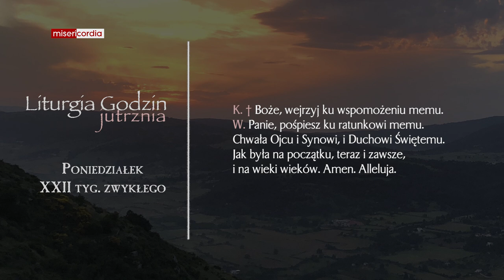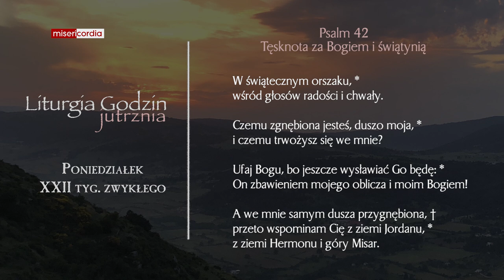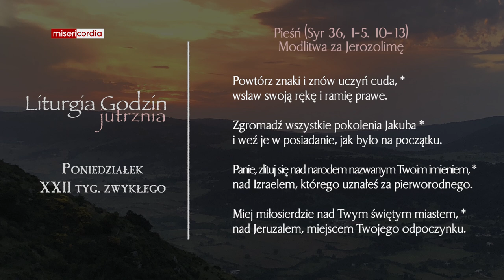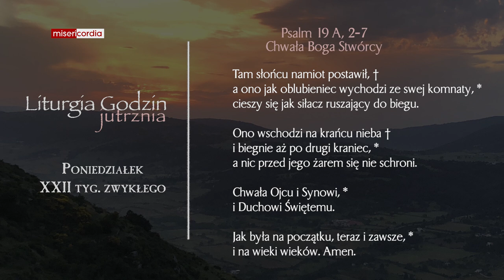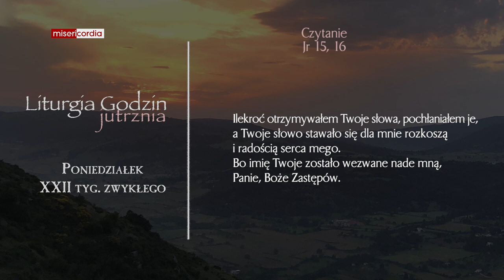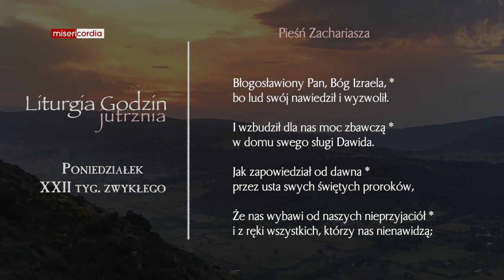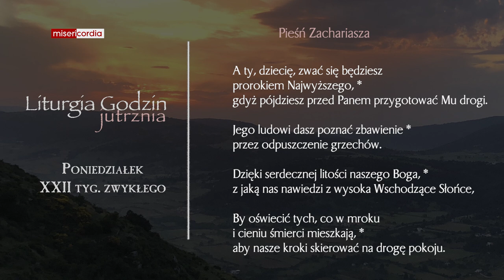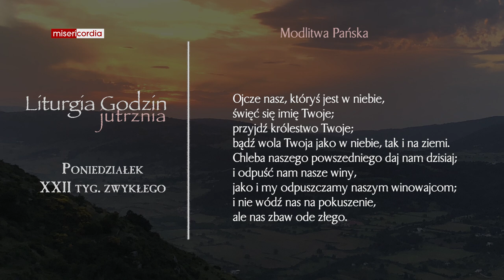Liturgia Godzin | Jutrznia | Poniedziałek, XXII tyg. zwykłego